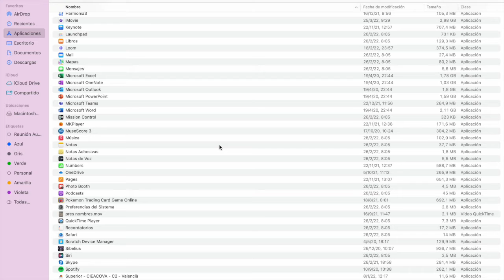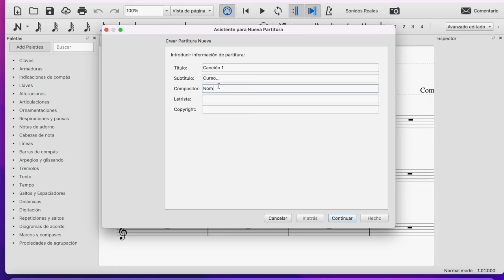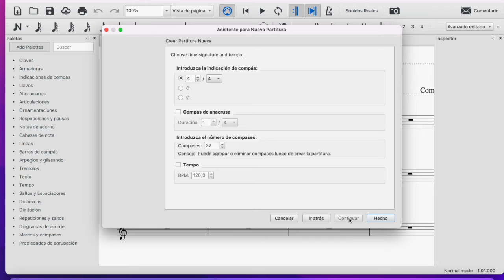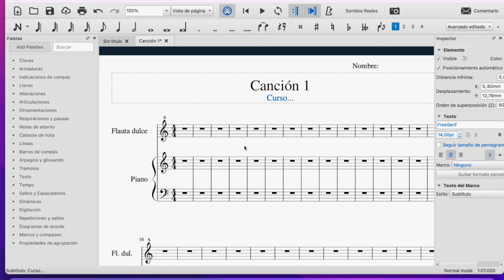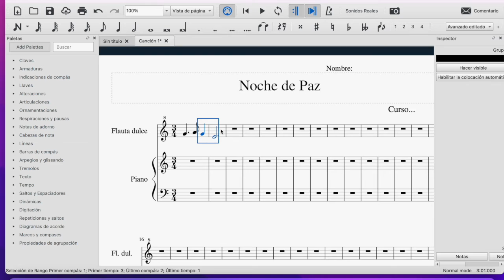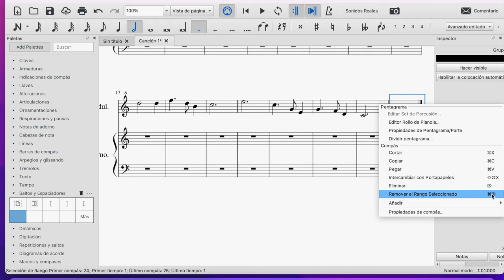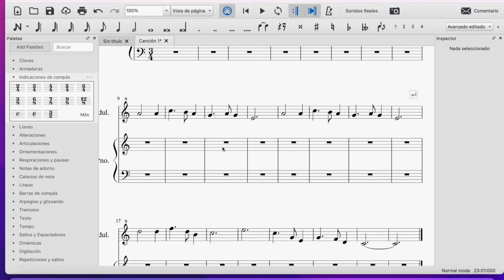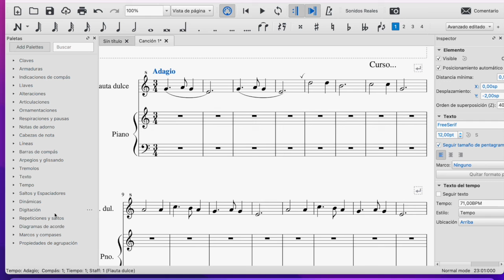Musescore (1)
Vídeo perteneciente al curso del CEFIRE: "Elaboración de materiales didácticos para el aula de música".
- Abrir documento
- Introducir datos básicos
- Introducir notas
- Ajustar compases por sistema
- Añadir elementos de edición